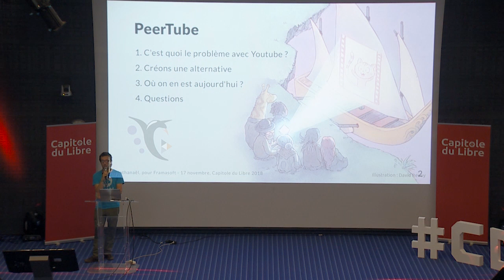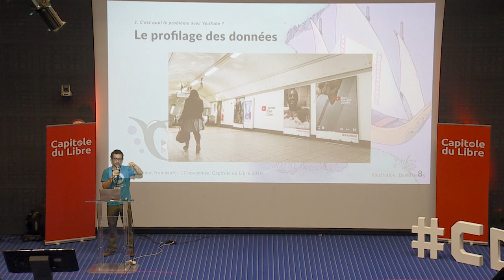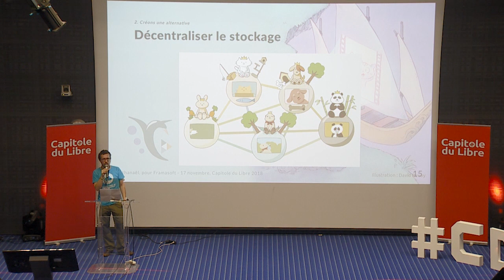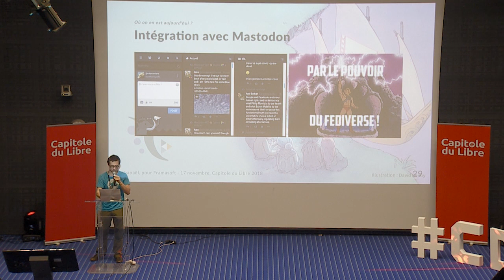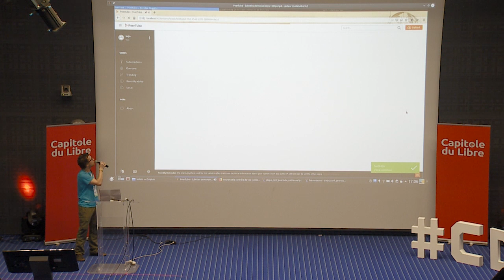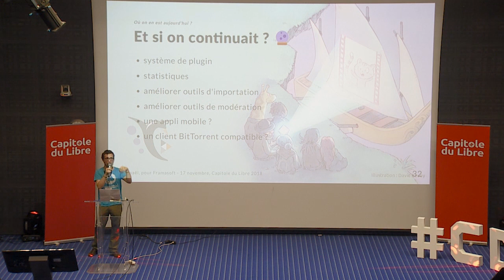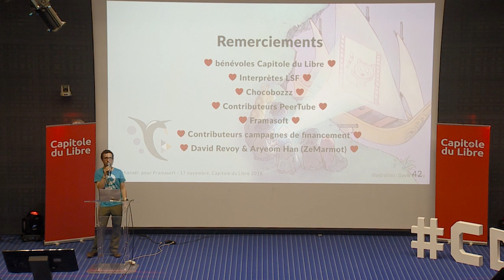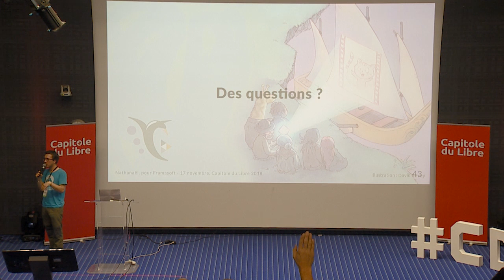PeerTube, une plateforme de partage de vidéo libre et décentralisée — Nathanaël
Il est difficile aujourd’hui de construire une alternative libre à YouTube, car les coûts de stockage et de bande passante seraient trop importants pour une seule et même entité.

PeerTube est une application web développée par Framasoft essayant de répondre à ces deux contraintes :

- utiliser la fédération (via protocole ActivityPub) pour construire un index des vidéos présentes dans le fédiverse sans toutes les stocker ;
- utiliser le BitTorrent (via la bibliothèque WebTorrent) pour partager la bande passante entre les utilisateurs qui regardent une même vidéo.

Le but de cette conférence est de présenter le projet, ses différents aspects techniques ainsi que les futurs développements prévus.